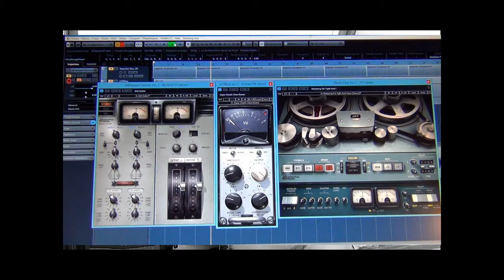Going Down South - Cigar Box Guitar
Blues, RL Burnside,